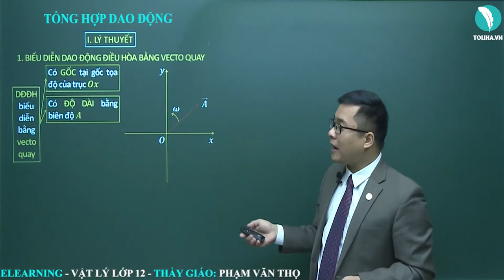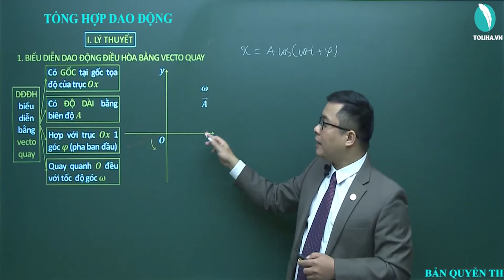Tổng hợp dao động - Dao động điều hòa - Vật Lí 12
Tổng hợp dao động
Học trực tuyến đầy đủ bài giảng, bài luyện tập tại:

Dao động điều hòa
Vật Lí 12
Lí 12